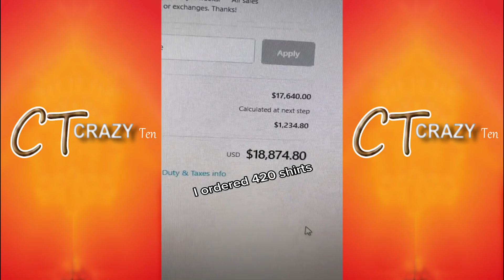Best of Michael Le TIKTOK Compilation ~ @justmaiko Tik Tok Dance Part 3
Hey Tik Tok Lovers! Hope you're having a great Week! Here's some of the best of Michael Le TikToks. You're definitely not going to want to skip this one. In fact we dare you to try to make it through this entire video without smiling or laughing at all!

Or if you have any funny video you want to share, you can send it.